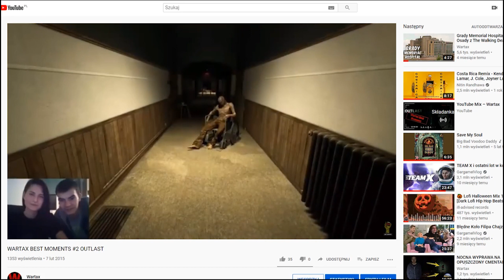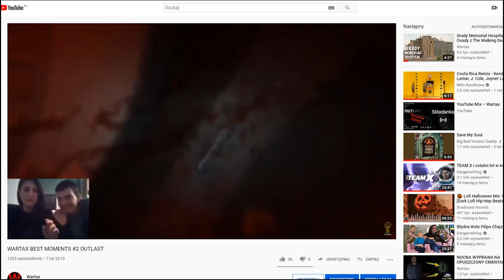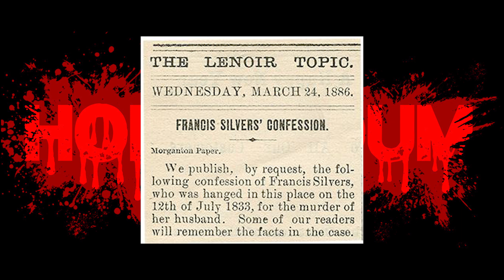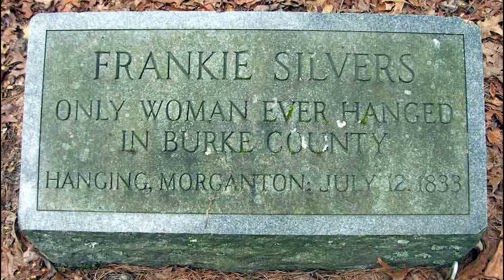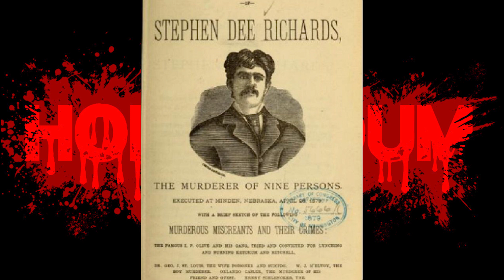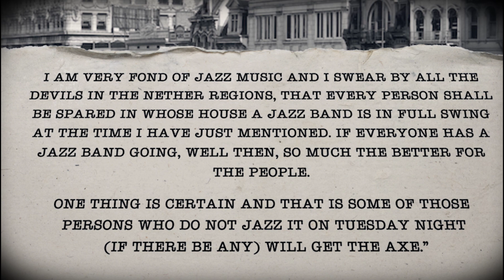Mordercze siekiery i topornik z Nowego Orleanu - Horrendum S01E06 [PODCAST]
W tym tygodniu Mariusz przedstawi Justynie toporny ranking najciekawszych morderstw. Dowiemy się jak poprawnie wypowiedzieć słowo "siekiera", dlaczego angażowanie wujka-śmieszka w plan ucieczki z więzienia jest kiepskim pomysłem i dlaczego paranoja może być zabójcza. Przeniesiemy się też do Nowego Orleanu i posłuchamy jazzu razem z kumplem Anioła Śmierci, który mógł zmieść całe miasto z powierzchni ziemi, ale mu się nie chciało.

🛑UWAGA: Podcast nagrywamy w celach czysto rozrywkowych.
Nie jesteśmy specjalistami od niczego, o czym mówimy.
Nie mamy kwalifikacji do udzielania porad, nie aprobujemy ani nie
zachęcamy do kombinowania z creepy rzeczami.
Nie bierzemy odpowiedzialności za ewentualne tulpy i klaunolodówki.
Traktujcie ten podcast tak jak my: z przymrużeniem oka.

Informacja - UWAGA: Podcast nagrywamy w celach czysto rozrywkowych.
Nie mamy kwalifikacji do udzielania porad, nie aprobujemy ani nie zachęcamy do kombinowania z creepy rzeczami.
Nie bierzemy odpowiedzialności za ewentualne tulpy i klaunolodówki. Traktujcie ten podcast tak jak my: z przymrużeniem oka.

* Jeśli kupisz coś z linków podanych w opisie. Dostaje mały % ze sprzedaży. Dzięki temu wspierasz mój kanał. Dziękuje :D

💯 Wspieranie Kanału 💯
Za 9,99zł, 14,99zł, 29,99zł i 159,99zł miesięcznie możesz wspomóc kanał dzięki czemu będę mógł rozwijać działalność i tworzyć bardziej profesjonalne materiały.
Co z tego będziesz miał ?
✔️Różne nagrody w zależności od wysokości wsparcia kanału.
✔️ Unikatową plakietkę i zielony nick na streamach ( plakietka różni się od długości czasu wspierania )
✔️ Dostęp do specjalnych personalnych ikonek.
✔️ Wcześniejszy dostęp do materiałów.
✔️Twój nick będzie się wyświetlał na karcie końcowej każdego zrobionego odcinka w okresie kiedy wspierasz kanał.
✔️ Unikatową rangę na diskordzie.
✔️ Miejsce w schronie który kiedyś w przyszłości wybuduje :D

Muzyka: Biblioteka Youtuba